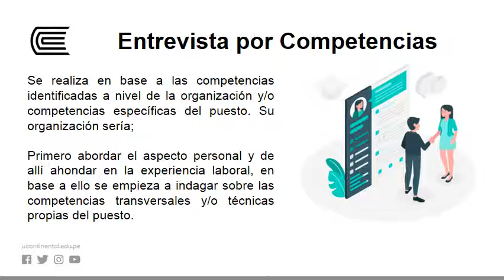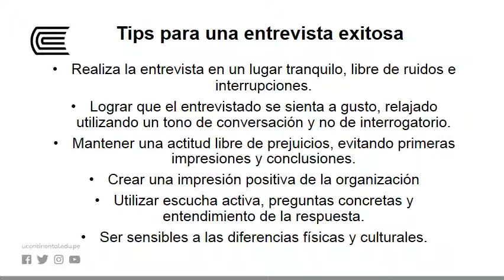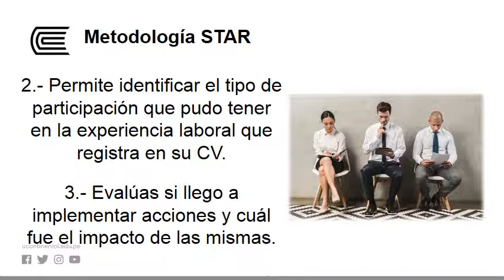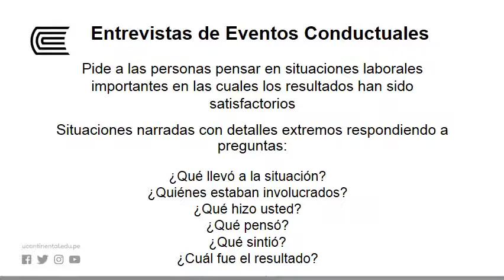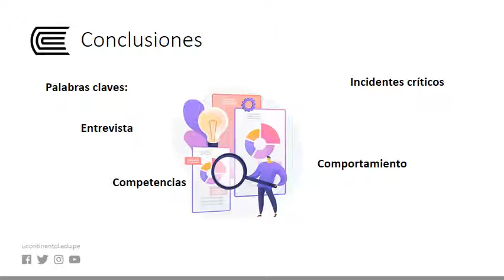Entrevistas por competencia y evaluaciones de candidatos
Reclutamiento y Selección de Personal